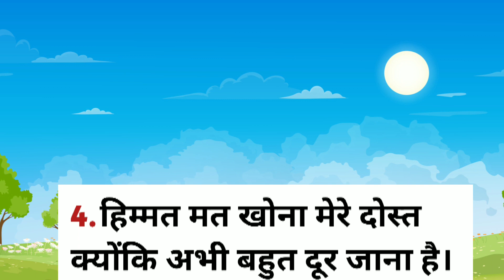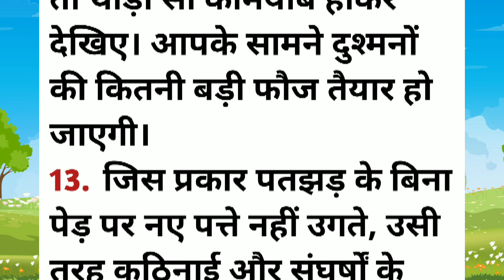सब्र रख तेरी कदर उसे वक्त बताएगा। सच्ची बातें Motivational quotes motivational video Rekha Ki Diary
Welcome to Rekha Ki Diary.

In this video, you will see good line for your life. These lines will motivate you for your life goals. and keep you away from distraction.
Sabse bada rog, kya kahenge log. your this fear will be away by reading these motivating lines.

credit to kinemaster
rekha ki diary
motivational quotes
sacchi batein
रेखा की डायरी